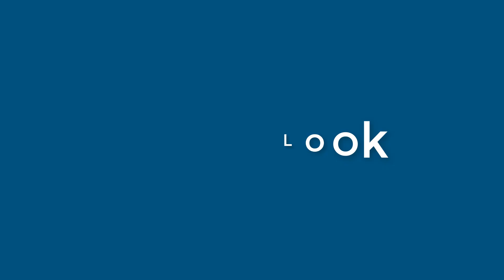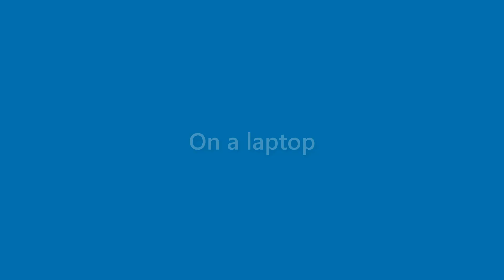Darryl Joseph - appearance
Name Look - Darryl Joseph - appearance. In this video we present "Darryl Joseph" name look and feel in various scenarios.
This video will cover:
How does "Darryl Joseph" look as a personal letterhead?
How does "Darryl Joseph" look on a business card?
How does "Darryl Joseph" look on a computer/laptop screen?
How does "Darryl Joseph" look with different background colors?
How does "Darryl Joseph" look with various fonts?